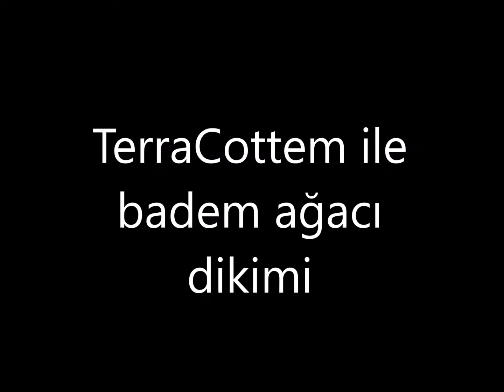TerraCottem ile badem ağacı dikimi